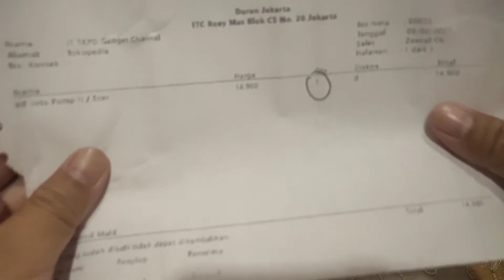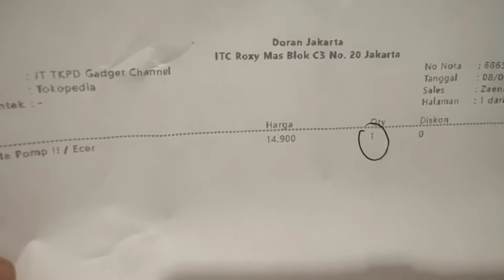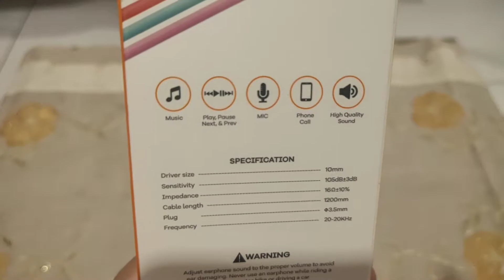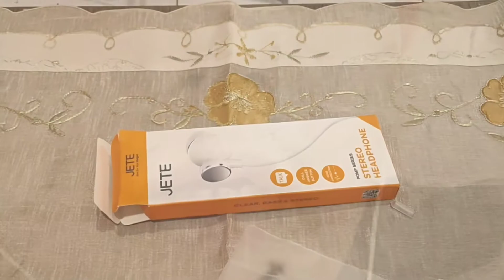REVIEW HEADSET JETE POMP HARGA MURAH KUALITAS WAH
Smule : SamsulMalik_12